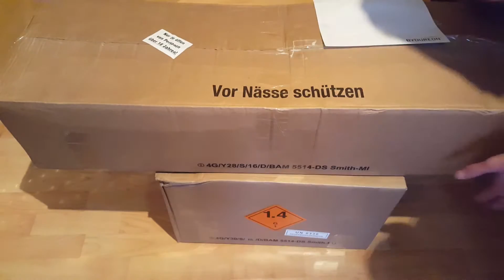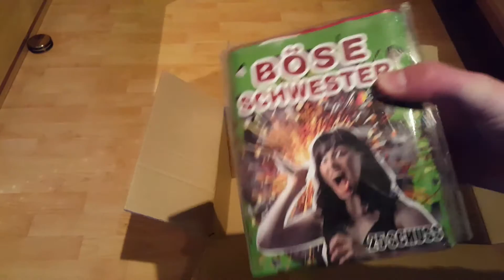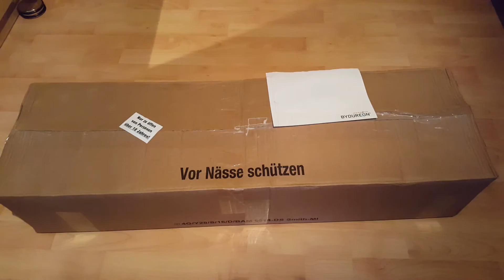Unboxing meiner Silvesterbestellung bei Toschpyro®! |Full HD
Hallo und Willkommen zu einem Unboxing meiner Bestellung bei Toschpyro®! :D Nicht wundern über meine Reaktionen, aber ich habe noch nie online bestellt und hatte deswegen diese geilen Dinge noch nie!
Um 17:00 kommt dann noch das fettere Unboxing meiner Silvesterbestellung bei Beisel! =D

► Addet mich auch auf:
✘Skype: PyroLiebhaber
Sollte es irgendwelche Probleme mit dem Video geben, dann schreibt mich an und wir klären das! ;D
►Mein Equipment
✘Mini Stativ
//Mfg PyroLiebhaber